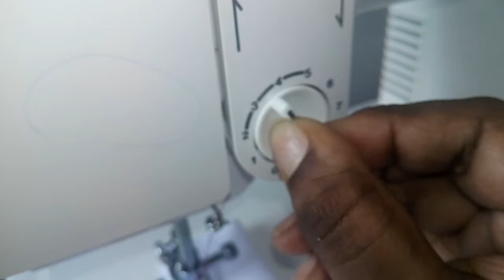SM-MC2868 (தமிழ்) தையல் டென்ஷன் சரிசெய்யும் முறை (ADJUSTING TENSION)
This video shows the correct way of adjusting tension in SM-MC2868 sewing machine